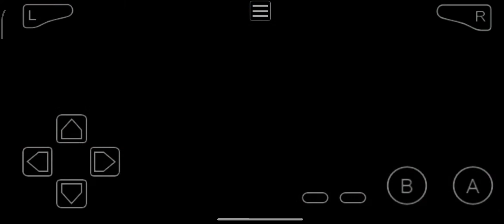Capturei o Nihilego| Pokémon Let's Go Pikachu#54